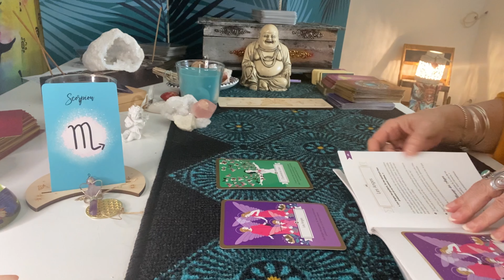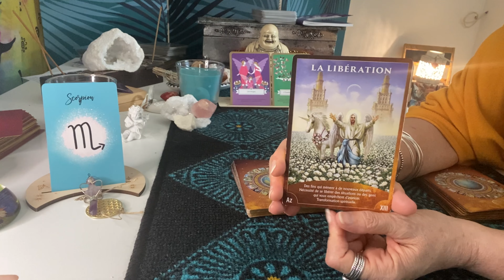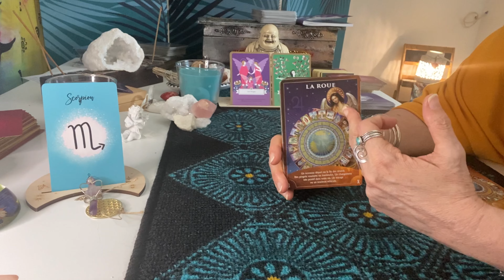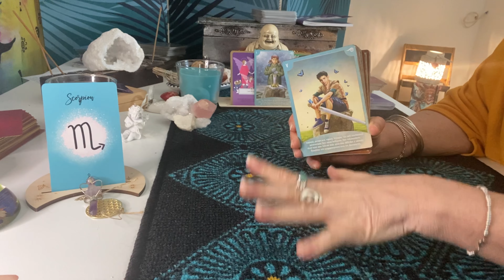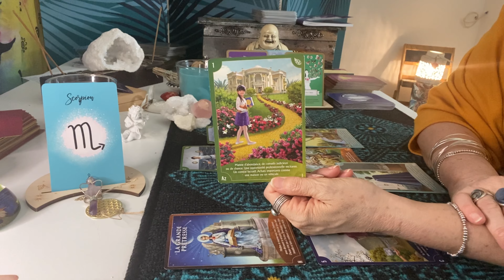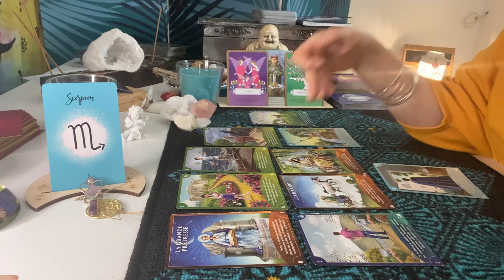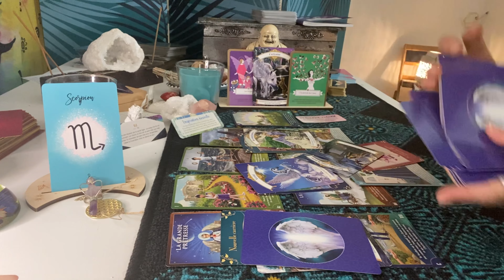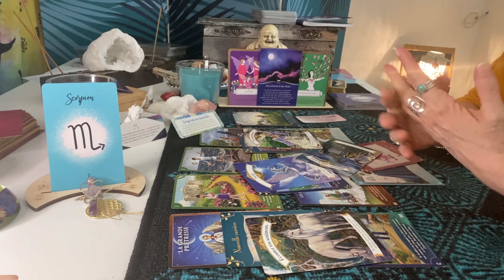SCORPION NOVEMBRE 2022 🧚🏻‍♀️Le souffle de ton cœur!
Scorpion Novembre 2022
“Magique & Divin” messages des fées, des licornes magiques et des anges.

Horoscope, guidance, voyance, tirage tarot et oracles pour le signe du Scorpion ♏️  sur YouTube.

Belle lecture à vous tous,
Merci infiniment pour votre soutien,❤️👍🔔
Gratitude,
Fanny✨